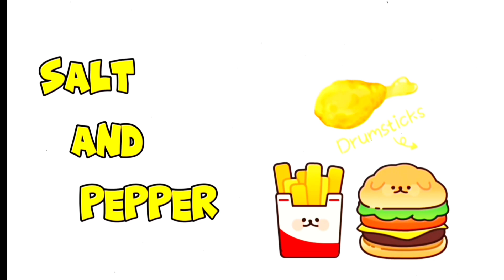WINTER SPECIAL MOIST CARROT CAKE RECIPE